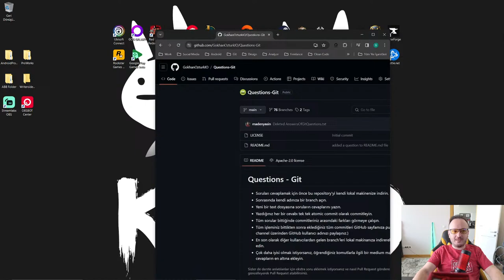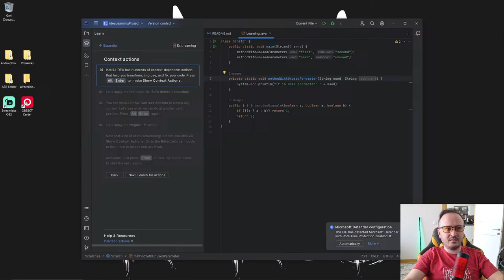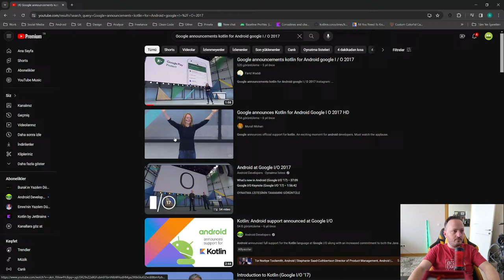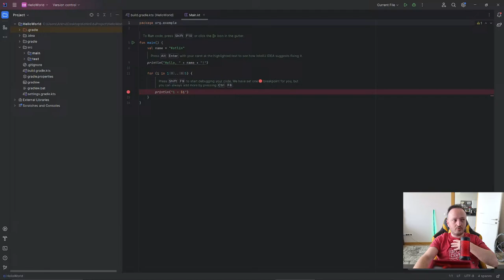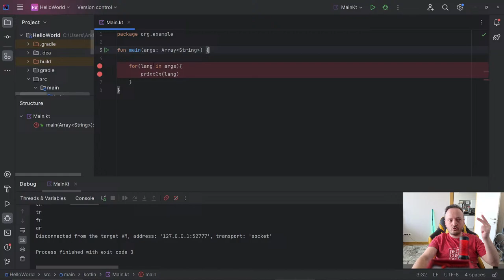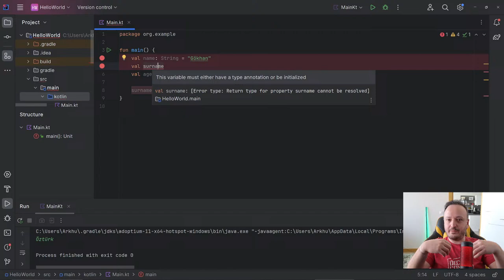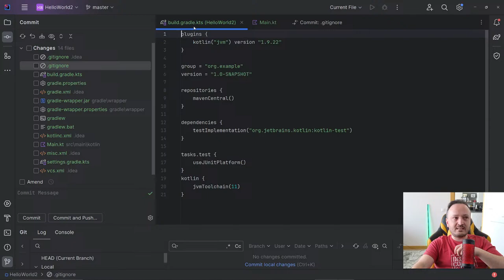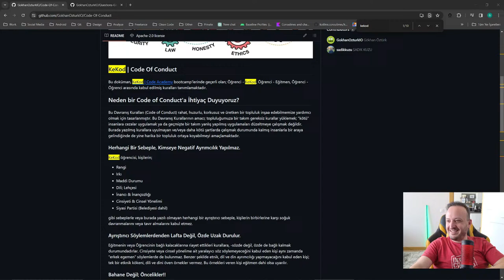Ders3: Kotlin | Merhaba Dünya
00:00 : Intro
02:22 : Giriş
07:10 : Git ile ilgili yapılan hatalar
29:29 : IntelliJ IDEA'yı indirme
36:44 : IntelliJ IDEA Learn
44:10 : Ara
58:00 : IntelliJ IDEA Learn
01:08:57 : Kotlin resmi dökümantasyonu (kotlinlang)
01:12:41 : Neden Java değil de Kotlin yazıyoruz?
01:28:46 : Neden native platformlarda kod yazıyoruz?
01:55:53 : Proje oluşturma ve IDE arayüzü
02:12:49 : Hello World
02:15:57 : main args fonksiyonu
02:18:00 : Debugging
02:33:13 : Ara
02:53:51 : Kodları biçimlendirme (Reformat code)
02:56:42 : IDE kısayolları
03:01:25 : Değişken oluşturma ve type inference (tip çıkarımı)
03:08:45 : Kodlar için IDE tarafından belirtilen uyarılar ve öneriler
03:12:30 : Tip çıkarımını neden yapıyoruz?
03:18:10 : İş görüşmesi sorusu (type inference)
03:20:06 : var keywordü ile değişken oluşturma
03:23:00 : val ve var farkı
03:24:40 : İş görüşmesi sorusu (val vs var)
03:35:10 : İş görüşmesi sorusu ve Kotlin Bytecode kullanımı
03:49:11 : Değişkenleri nerede tanımlamalıyız?
03:54:21 : IntelliJ IDEA üzerinden Git kullanımı
03:58:35 : gitignore nedir?
04:02:10 : IntelliJ IDEA üzerinden Git kullanımı
04:10:35 : Github reposunu silme
04:11:59 : Fork
04:16:56 : Pull request
04:25:03 : Kapanış + Yorumlar